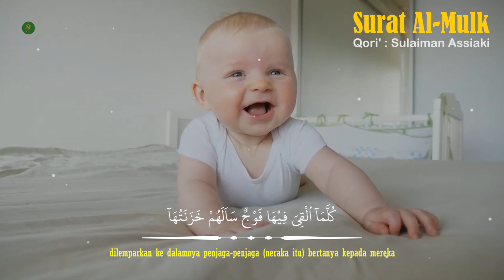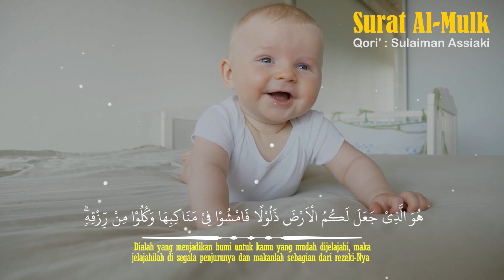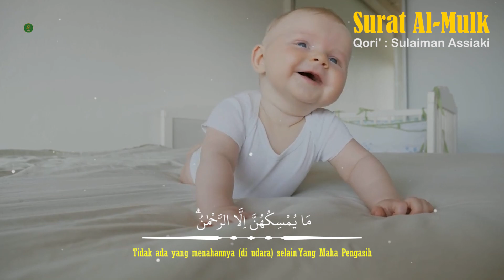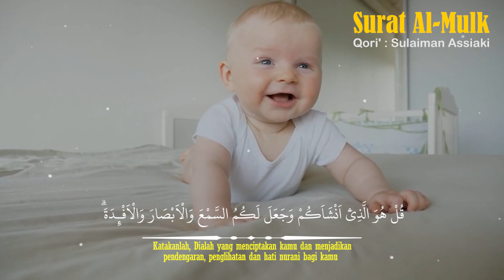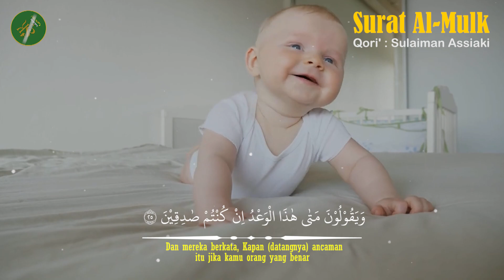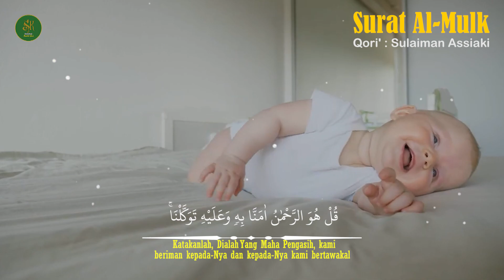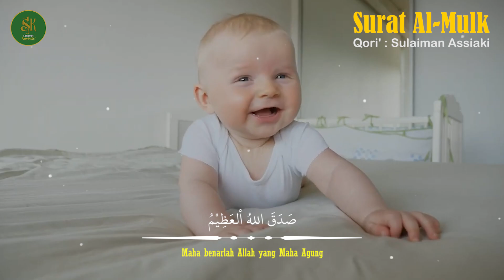Surat Mulk - Berdoa Agar Janin Sehat, Cerdas dan Sholeh, Sholehah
Manfaat jika janin dalam kandungan mendengar lantunan ayat Alquran:
1. Meningkatkan kecerdasan sosial dan emosional bayi
2. Membaca Alquran saat hamil bisa menenangkan janin
3. Anak akan memiliki tingkat kreativitas yang tinggi